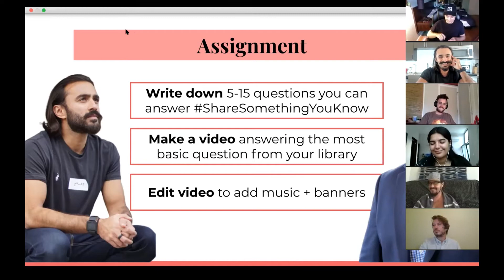The Key to Making Great Content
Moby Hayat is the Host of The Fire Show Podcast, a podcast detailing his and others’ journey into entrepreneurship. Guests have included the Mayor of Austin, Director of SXSW, Designer of Austin’s Airport, and Texas Woman Entrepreneur of the Year.

Moby has helped companies win $750,000+ in investor money at pitch competitions, and spoken at Outlier Podcast Festival, Founder Institute, 3 Day Startup, MassChallenge, Podcast Movement, MediaTech Ventures, Funded House.